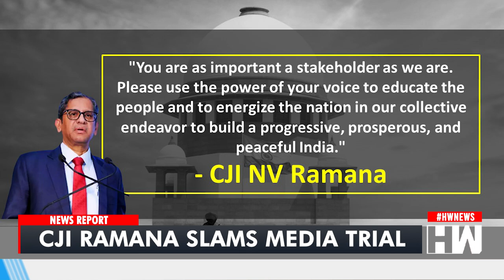Television Media Has Zero Accountability, Social Media Worse : CJI NV Ramana Berates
"Chief Justice of India NV Ramana, is often in news for his direct and unfearful statements. In the past he has often spoken about Media, Government, Democracy, institution and even the duties of the judiciary.
However, today, the CJI took media to task and said that Kangaroo court are being run by media and that is taking our democracy backwards.
In scathing remarks over the state of media in the country, CJI said that several media organizations are running a kangaroo courts on issues even experienced judges find difficult to decide on”.
He also said conducting media trial on sub-judice matters is making the job of judges difficult and adversely affecting the justice delivery system.
He also said that while Print Media has some degree of accountability, Electronic media has zero whereas Social media is worse.